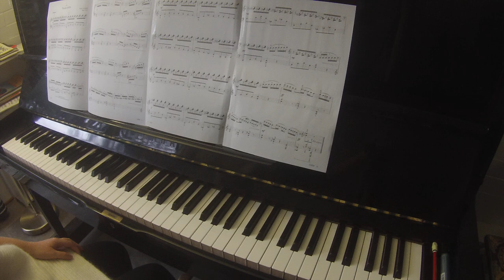Toccata Spirito by Dennis Alexander | AMEB Piano for Leisure Grade 4 Series 3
TEACHER DEMO

Almost ready to start grade 5?

Scales bootcamp

Gifts for pianists
Piano tote bag
Piano polishing kit
Best headphones I've ever owned